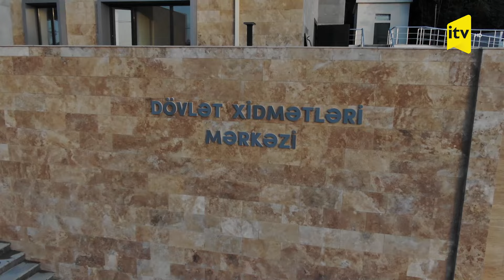Prezident İlham Əliyev Xocalı, Xankəndi və Şuşada bir sıra önəmli açılışlar edib